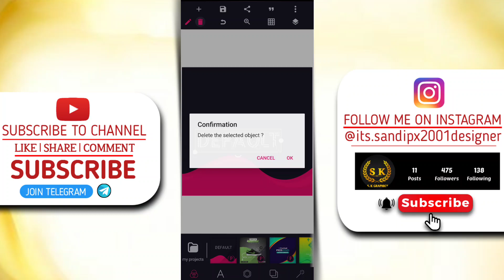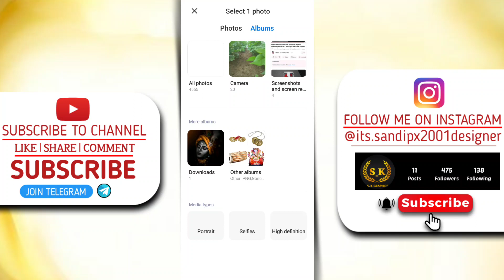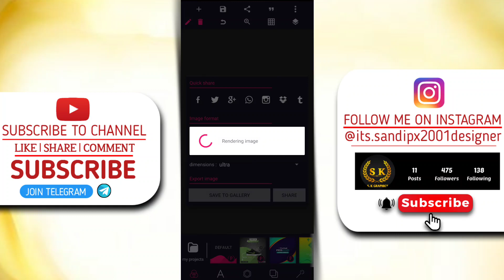Bail Pola Banner Editing | PixelLab PLP File | बैल पोळा बॅनर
❁ नम्रस्कार ❁

👉   ◆  वाढदिवस बॅनर
👉   ◆ वाढदिवस व्हिडियो
👉   ◆ सण-उत्सव बॅनर
👉   ◆ जंयती-पुण्यतिथी बॅनर

                          ■ Sandip Khandebharad ■
✔️ From - Deulgaon Raja Buldhana Maharashtra (India)
➊➡️  Telegram Group Link :- S K GRAPHICS

                    YouTube Video विडीयो पूर्ण बघा.